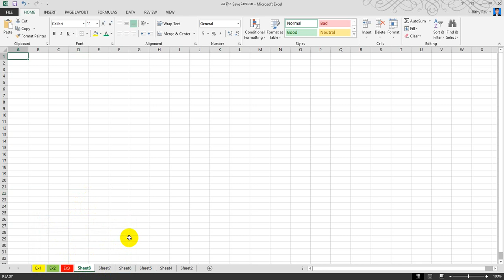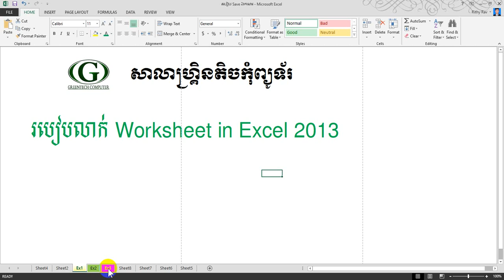Ms Excel #05 How to Hind Worksheet